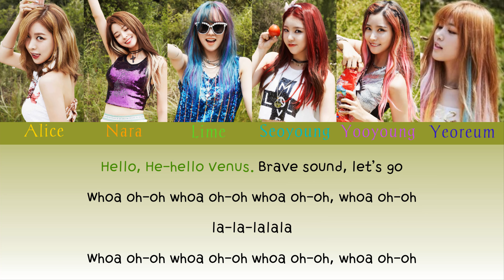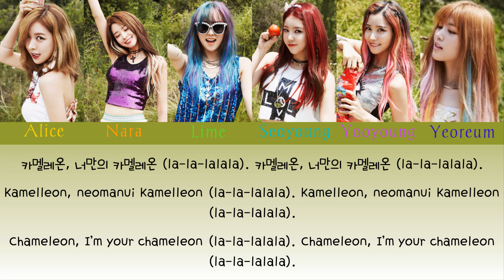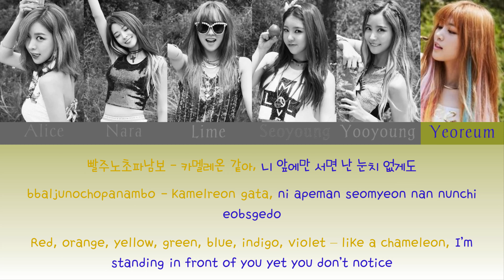Hello Venus - Chameleon Lyrics (Han/Rom/Eng)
Hello Venus - Chameleon
Lyrics & Line Distribution

Color Coded:

Alice - Yellow
Nara - Orange
Lime - Green
Seoyoung - Blue
Yooyoung - Pink
Yeoreum - Purple